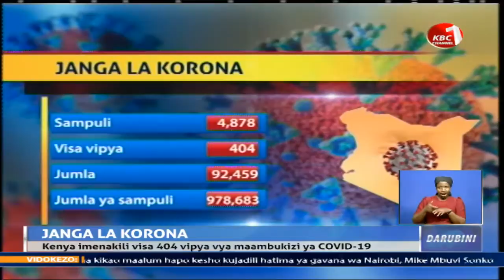EACC yakamilisha awamu ya kwanza ya uchunguzi dhidi ya KEMSA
Tume ya maadili na vita dhidi ya ufisadi-EACC imekamilisha uchunguzi kuhusu ubadhirifu wa mabilioni ya pesa katika shirika la usambazaji vifaa vya matibabu humu nchini-KEMSA. Mwenyekiti wa tume hiyo, Eliud Wabukhala amesema faili za uchunguzi zimekabidhiwa afisi ya mkurugenzi wa mashtaka ya umma ili hatua zifaa zichukuliwe. Wabukhala alidokeza hayo huku Kenya ikinakili ongezeko la visa vya maambukizi ya ugonjwa wa COVID-19.